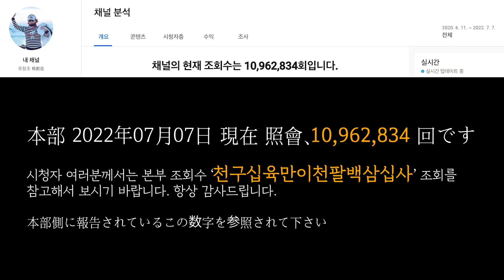유창조 (柳創造) - 남북통일의 장벽을 넘어서 인류행복 세계평화로 - 입체예술 NO.02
南北統一の壁を越えて人類の幸福、世界平和へ-立体芸術 NO.02